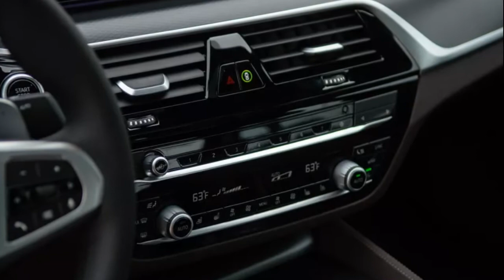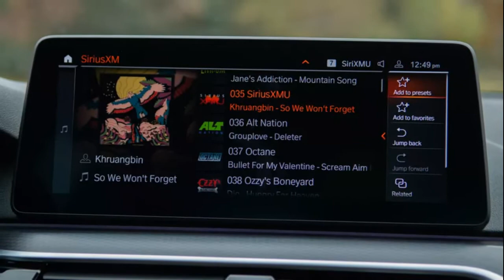2021 BMW 540i xDrive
2021 BMW 540i xDrive review: Riding the line between sharp and soft

The latest 5 Series is a luxury sedan that does a pretty good job moonlighting as something sportier.
For nearly 50 years, the BMW 5 Series has stood as a midsize sedan that doesn't scrimp on luxury while offering a pretty engaging drive along the way. Recent generations have perhaps pushed a bit further into luxury than "Ultimate Driving Machine" nerds might want, but taking a spin in the 2021 BMW 540i shows me that BMW is still emphasizing both parts of the equation...